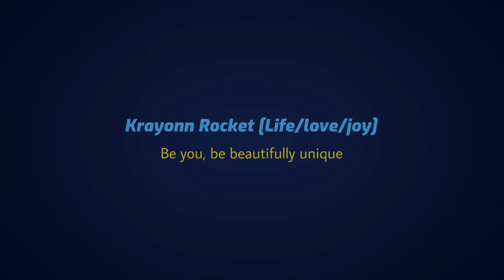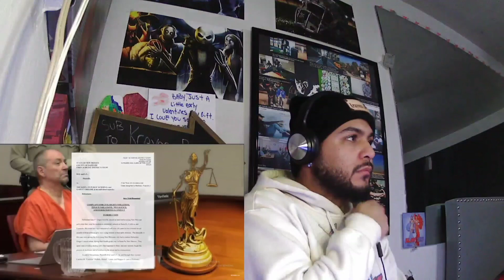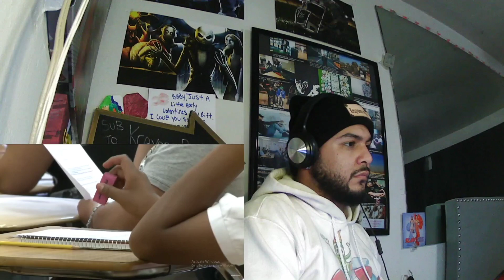Finally a Bill protect these kids from offenders